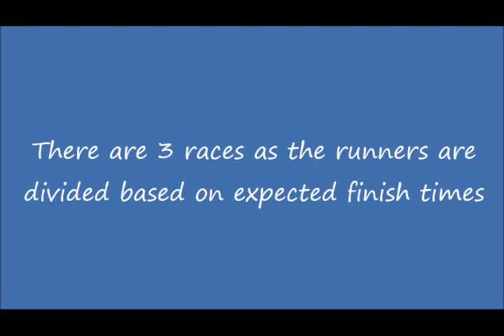Masters 5000m Championships 2017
Photos from the Israeli Masters 5000m Championships 2017 held on March 2017